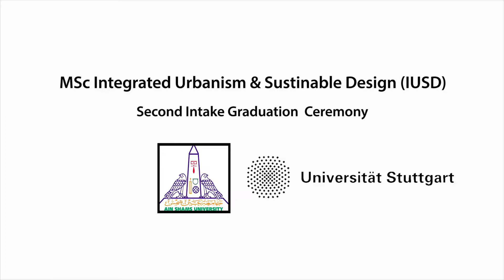IUSD 2nd Intake Graduation Ceremony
The Graduation Ceremony of IUSD’s 2nd Intake took place, on Thursday 15th of September 2014 from 6:30 pm till 8:00 pm.
The Ceremony took place in the Fabulous “El-Genina Theatre” at Al-Azhar Park, Cairo, Egypt.
20 Students of the 2nd Intake Celebrated the finalization of their two year study program along with their ASU & USTUTT Staff, family and friends and IUSD Alumni.
The Ceremony was attended by the ASU President, Egyptian Ministers, German Officials and Civil society Representatives.